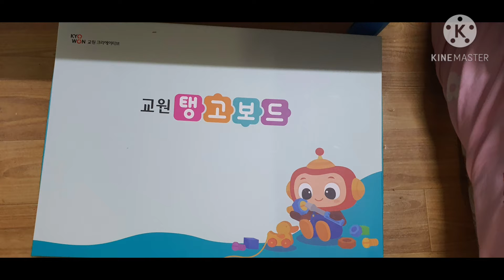Baby Study Korean Language | marlyn kang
studyaboutkorean language this easy for baby to learn quikly korean language from age 5 years